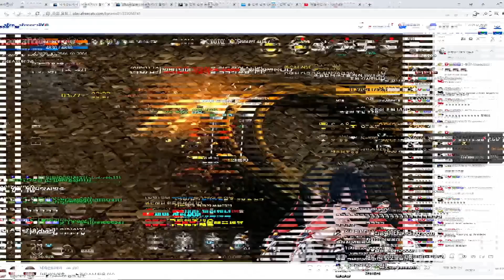드디어!!!!! 랭킹1등!!!!!!!! 등극!!!!!!!!! -해물파전 카오스모바일 카오스m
본 영상은 스폰 광고로 진행 된 영상입니다.

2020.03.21 생방송 중 한 부분입니다.
"드디어! 랭킹1등! 등극!"